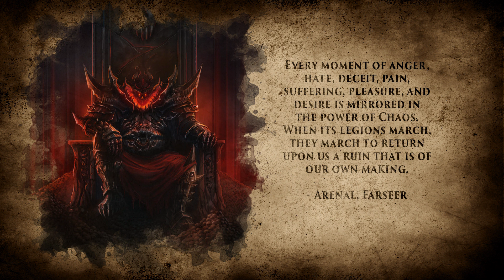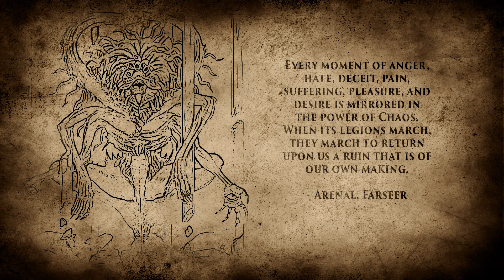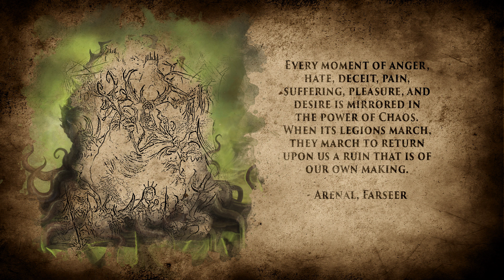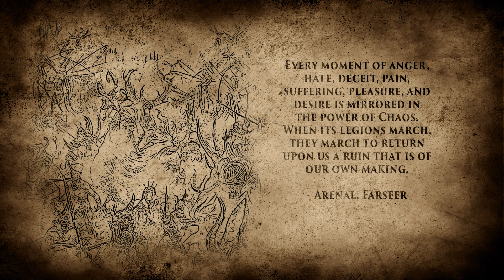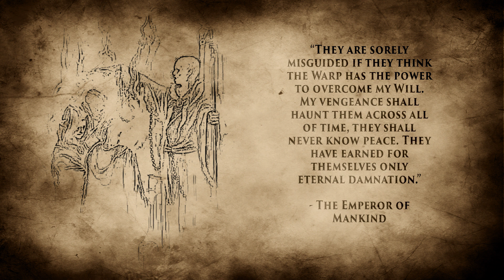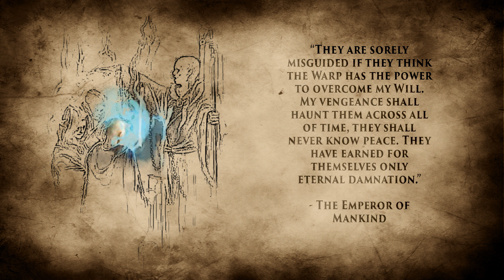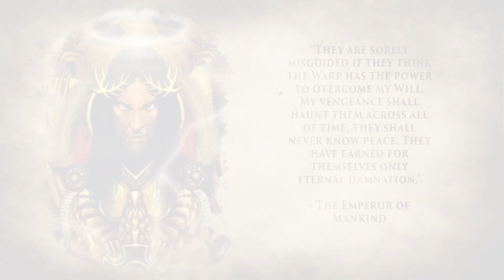Warhammer 40,000: Grim Dark Lore Part 10 – Gods and Daemons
The Chaos God Slaanesh was born of the Aeldari species’ uncontrolled hedonism and amoral pursuit of every excess and pleasure. But Slaanesh was not alone in the Warp. Three other Ruinous Powers existed to plague Humanity and all of the other sentient races of the galaxy – Khorne, Nurgle and Tzeentch.

Khorne is the Blood God, the deity of wrath and murder. Nurgle the Plague Lord is the patron of despair and disease. Tzeentch is the Lord of Change, the champion of change, sorcery and knowledge. Together with Slaanesh, the Dark Prince of Chaos, they represented the Great Enemy to the Emperor’s plan to reunify Humanity.

The Chaos Gods, aided by their daemonic servants and mortal cultists, saw the birth of the Eye of Terror as their greatest window on a mortal world they had long hungered to add to their own dominions. They would break down the barriers between reality and the Warp, until all of Creation had been subsumed within the Immaterium, just like the worlds of the lost Aeldari Empire.

Only the Emperor, the embodiment of true order, stood against them, with his vast fleets and his armies of Space Marines and Primarchs.

Among his fractious kin, Tzeentch was the first to see the true danger the Emperor represented, an attempt to cut Humanity off from the Warp and starve the Dark Gods of the psychic energy they needed to survive and thrive.

And so the Lord of Change united his brethren to steal away the Master of Mankind’s children, the Primarchs, and scatter them across the galaxy.

But the Emperor would not be deterred, and launched his Great Crusade without them, hoping against hope that he might yet meet his sons again among the stars…

Please leave any questions or comments about this video’s content below or in the # grim-dark-lore channel of the Raven Rock Videos section of the Warhammer Wikis Discord server.

To further explore the lore of Warhammer 40,000 please check out the Warhammer 40k Wiki